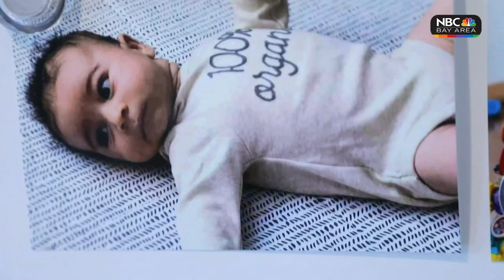One Win Away From Gold: Thursday's Bay Area Local Athlete Tracker (8/5)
Follow all the latest news about our Bay Area Olympians as they compete for gold in Tokyo. Basketball, water polo and beach volleyball are among the sports with Bay Area athletes who are headed to a gold medal match!